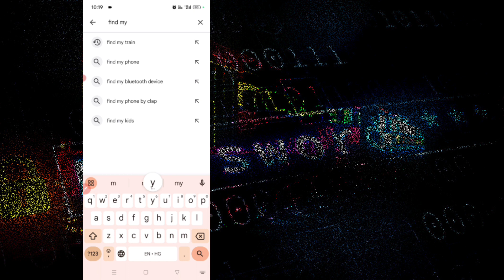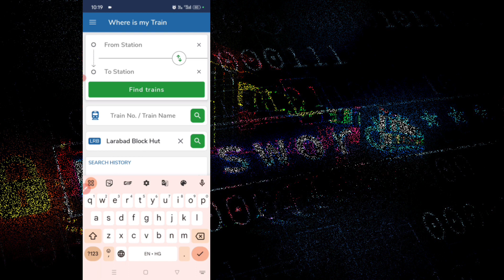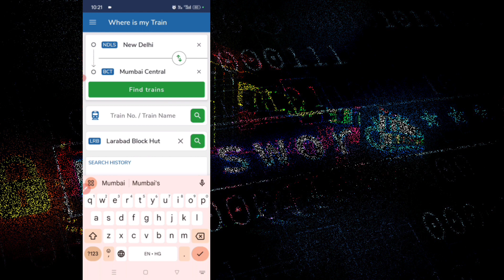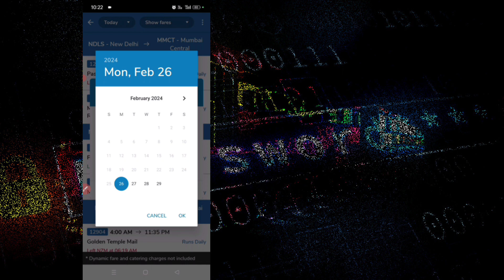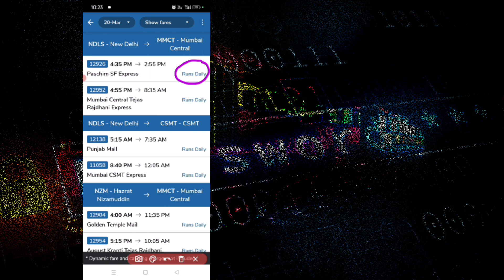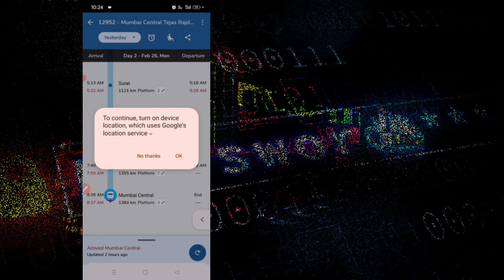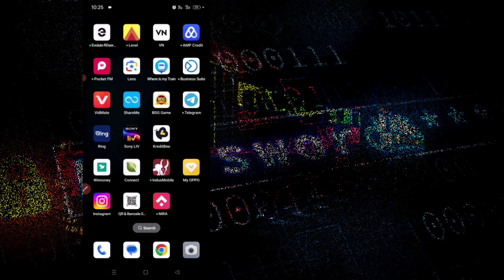Train Kaise Dekha Jata Hai | Where is My Train Review | Train Search Kaise Kare | IRCTC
Where is My Train Review | Train Kaise Dekha Jata Hai | Train Search Kaise Kare | technology Office | Check Train Seat Availability

Hello Youone is video me aapko batayenge ki koi bhi train kaha hai kaise pata kare, koi bhi train kaise check kare, Where is My Train Review, Train Kaise Dekha Jata Hai, indian railways ka koi bhi status kaisa check karna hai ya fir train se judi koi bhi jankari aapko ish video me milegi !

Ultimate Guide: How to Check Train Status | Quick & Easy Methods!

About Video's Quaries:-
train kaha hai kaise pata kare
train ki live location kaise pata kare
train let hai kaise pata kare
train ki location kaise pata kare
mobile se train ki location kaise pata kare
train abhi kaha hai kaise pata kare
train kaha par hai kaise dekhe
train kaha par hai kaise pata kare
train ki time kaise check kare
train time kaise check kare
train kaha pr kaise dekhe
train ki live location kaise dekhe
train kahan per hai kaise pata karen
how to check train seat availability
how to check train platform number
how to check train time table
train kab hai kaise pata kare
train ka time kaise dekhe
train kaise dekha jata hai